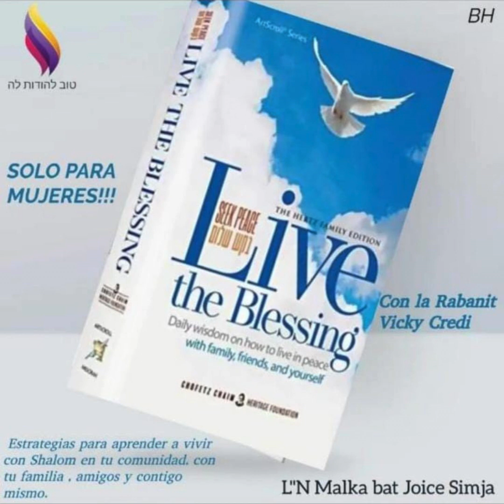SOLO MUJERES - Shiur #22 Live the blessings - Rabanit Vicky Credi